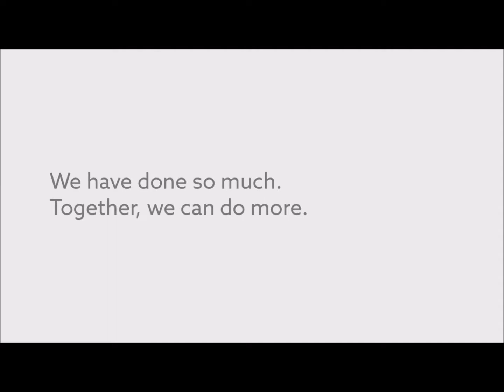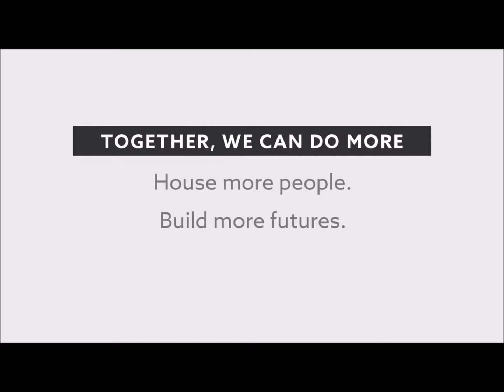What is Home